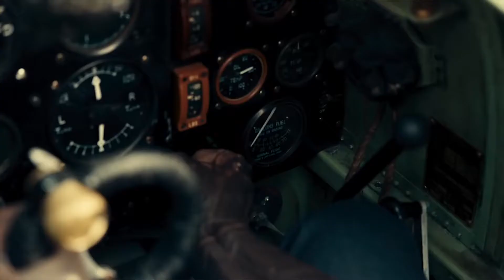Tech Stars | 2018 Ufilms Oscars Rundown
Kaleb's back in the studio to talk about the Oscar winning tech achievements at this year's Academy Awards.